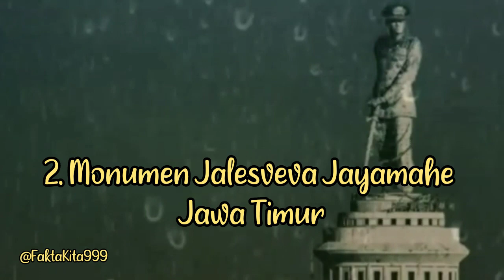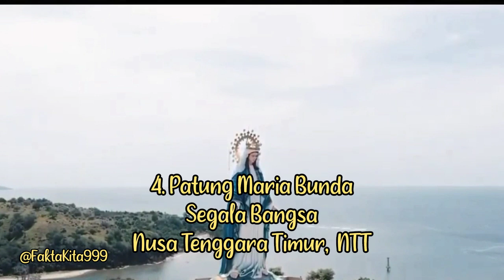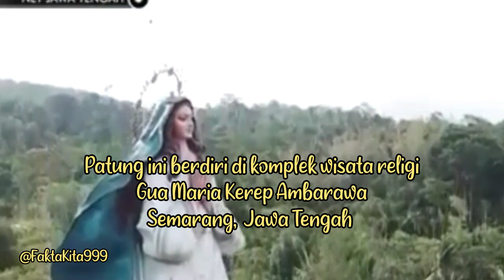7 Patung tertinggi di Indonesia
Patung merupakan salah satu ikon dari suatu daerah atau negara.  Banyak negara yang mendirikan patung tinggi menjelang. Termasuk Indonesia.  Simak 7 Patung tertinggi di Indonesia selengkapnya dalam video berikut.